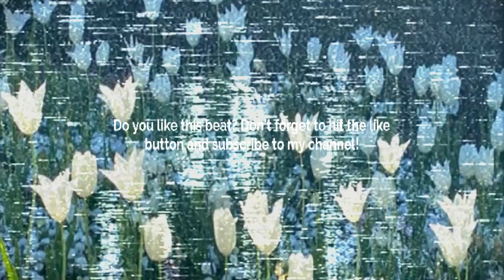GUITAR TYPE BEAT - BLAME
💙 GUITAR TYPE BEAT - BLAME |  @svvaprod.x2609    (Soulful Waves Beats)      💙

💠 Sample/Loop: Yes! By:    @svvaprod.x2609      💠
       BPM: 144

Prod. @skyscraper_seven

FREE
GUNNA BEAT
GUNNA TYPE BEATS
GUNNA BEATS
GUITAR BEAT